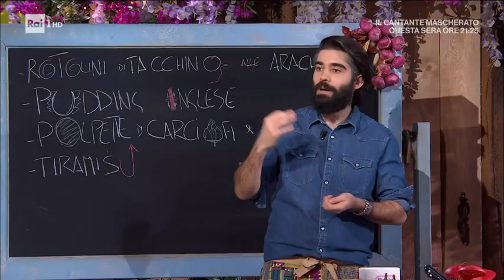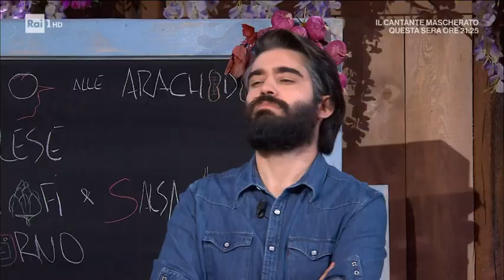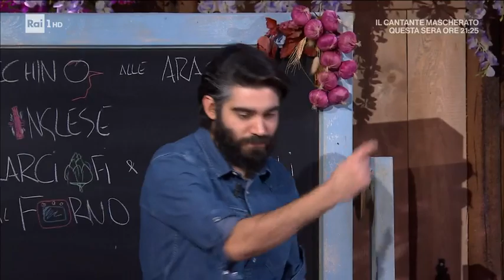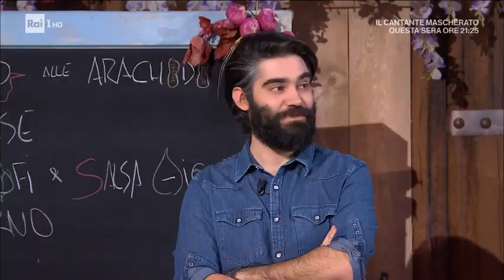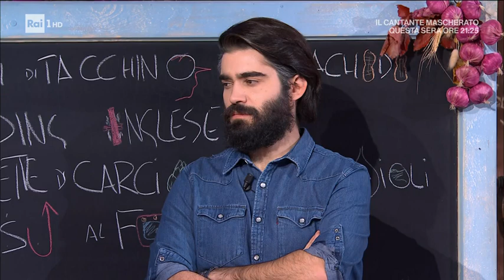Tiramisù al forno - È sempre mezzogiorno 11/02/2022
- Sal De Riso propone il tiramisù al forno, dedicato a un giovane parroco che ha perso da poco il padre.

Procedimento:
Prepariamo il pan di Spagna: montiamo le uova ed i tuorli con lo zucchero a la vaniglia per circa 15 minuti. Incorporiamo la farina setacciata insieme al cacao, mescolando delicatamente. Trasferiamo l'impasto in una tortiera e cuociamo in forno caldo e statico a 165° per 25 minuti. Per la crema, scaldiamo il latte e la panna con la vaniglia. In una ciotola lavoriamo l'albume e l'uovo intero con lo zucchero. Uniamo l'amido di mais e mescoliamo. Uniamo il latte e panna bollenti e riportiamo sul fuoco. Mescolando, portiamo a 82°. Togliamo dal fuoco, lasciamo intiepidire ed uniamo il mascarpone, poco per volta. Mescoliamo e, ottenuto un composto omogeneo, copriamo con la pellicola a contatto e lasciamo raffreddare. Frolla: lavoriamo il burro morbido con lo zucchero, uniamo il tuorlo e l'uovo intero e mescoliamo ancora. Aggiungiamo la farina ed il caffè in polvere e lavoriamo fino ad ottenere un panetto omogeneo. Avvolgiamo nella pellicola e lasciamo riposare almeno un'ora in frigorifero. Stendiamo la frolla ad uno spessore di mezzo cm, quindi la usiamo per foderare una tortiera. Copriamo con la carta forno e versiamo sopra i ceci. Cuociamo in forno caldo e statico a 180° per 10 minuti; togliamo la carta ed i ceci e completiamo la cottura, fino a doratura. La frolla rimasta, la tagliamo a cubetti, che rimettiamo in frigorifero per mezz'ora. Li distribuiamo su una teglia e lasciamo cuocere in forno caldo e statico a 180° fino a doratura. Componiamo: Sul fondo del guscio di frolla, formiamo uno strato di crema. Adagiamo sopra un disco di pan di Spagna, che inzuppiamo con il caffè zuccherato. Copriamo con altra crema e ripetiamo gli strati: pan di Spagna inzuppato e crema. Copriamo con i cubotti di frolla e rimettiamo in forno caldo a 180° per 10-12 minuti. Finiamo con una spolverata di zucchero a velo e cacao.